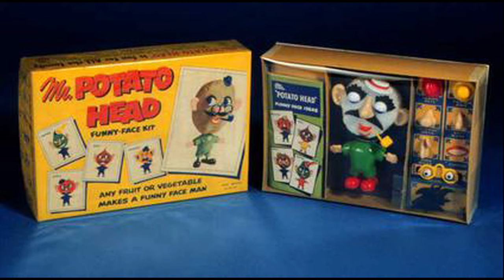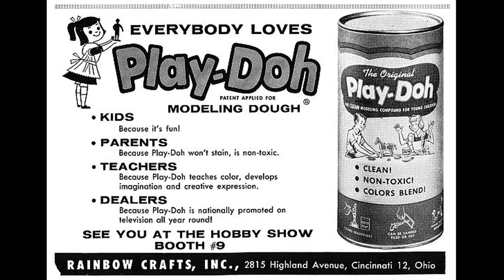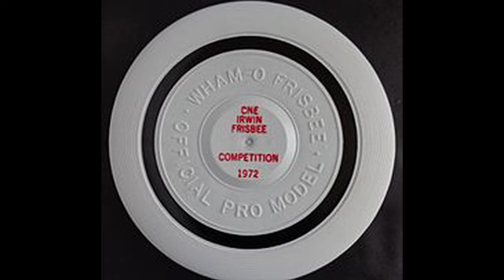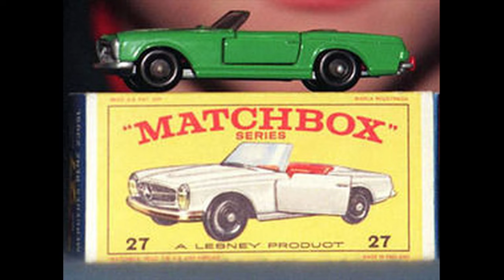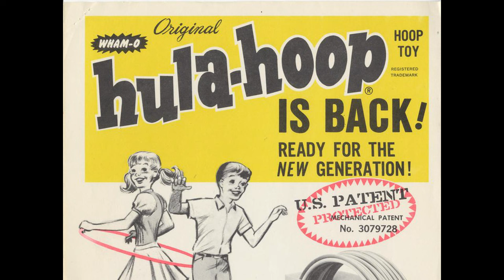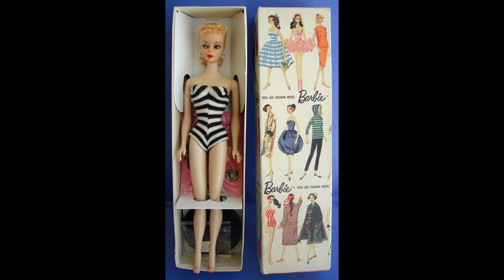Most Popular Toys of the 1950s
The 1950's gave way to an explosion in the toy market due to the world being in a post war status.  The peace and leisure allowed families to splurge on luxuries that they had not been able to do before.  In this video we will take a look at some of the most popular toys of the 1950s.